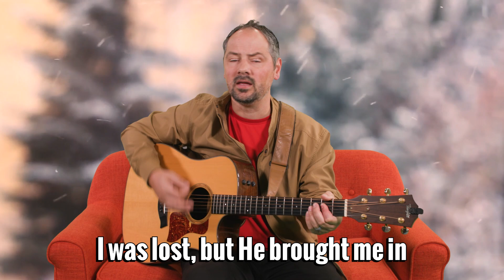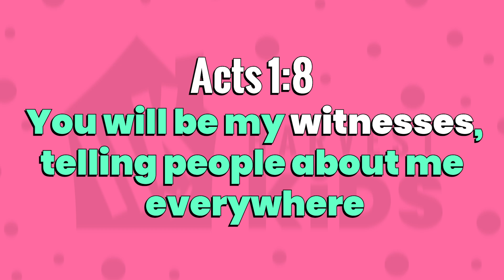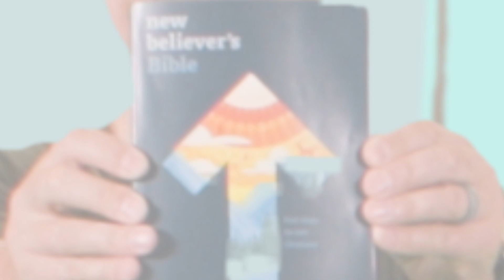"Immanuel – God is With Us!" Harvest Kids Live 12-31-23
Jesus came to earth as a baby, lived a perfect life, and died on the cross for our sins. He rose from the dead and invites us into God’s family forever. God wants us to know Him and to tell others about Him too.